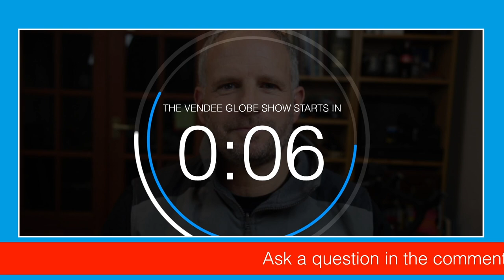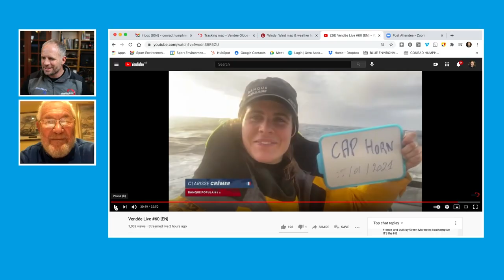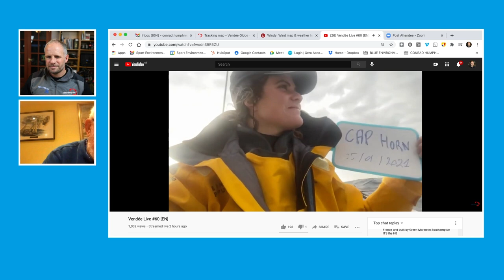Conrad Humphreys chats to Sir Robin Knox Johnston Vendée Globe Day 59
It's Day 59 and arguably no better person to talk about the Vendée Globe than legendary yachtsman, Sir Robin Knox Johnston.
Sir Robin, became the first person to sail around the world single-handed without stopping, winning the Golden Globe Race in 1969. Since that time, he has clocked up so many records, including the Jules Verne Trophy with the late Sir Peter Blake. No stranger to the IMOCA 60 Class, he also raced around the world in the Velux 5 Oceans and finished the french loved Route du Rhum at the age of 68 years.
🤩 More Vendée Globe Content you might like 🤩
➡️ WATCH - Against the Odds, Conrad Humphreys Official Story of the 2004-5 Vendée Globe